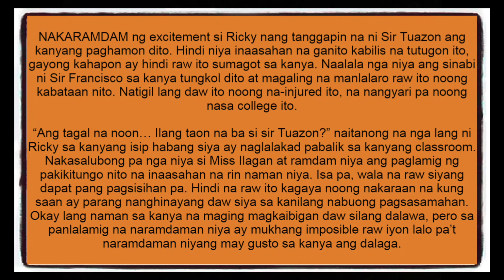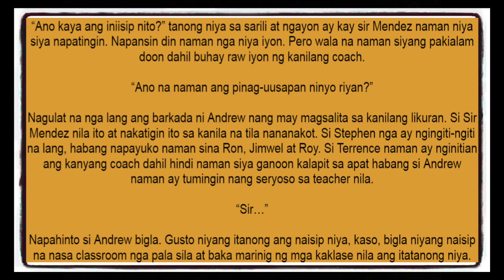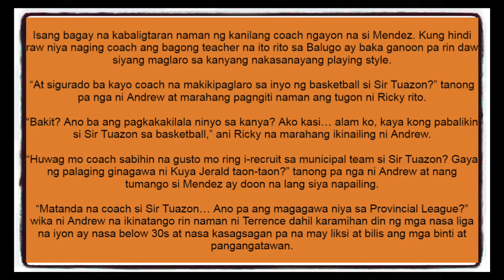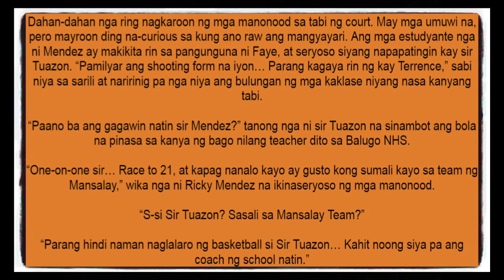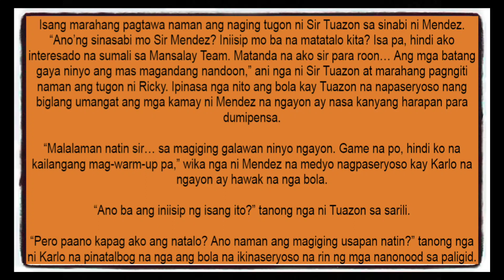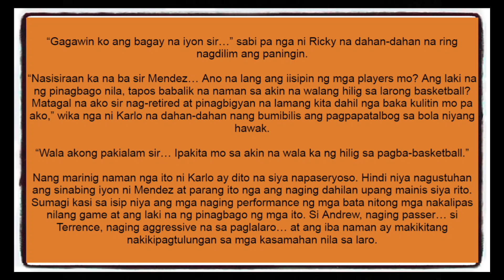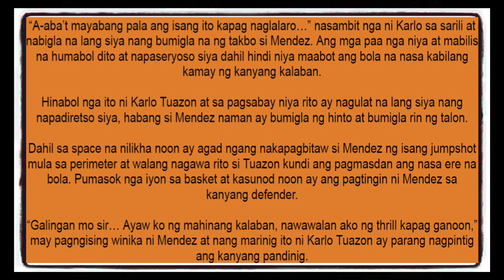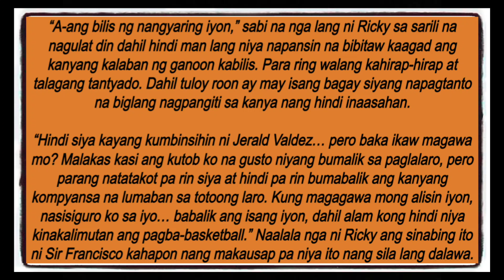KINBEN BOOK 4 | CHAPTER 82